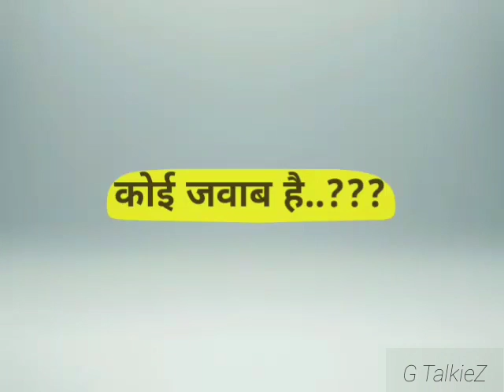GTaLks #1 हिंदी । Excuses Men Make When Caught Masturbating..!!!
Masturbation शरीर के लिए अच्छा है। पर अगर आप ये करते समय पकडे गए तोह ???